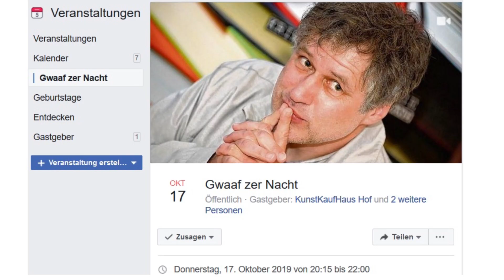BACK IN TOWN! Von Baustellen, Erholung und Senft in Hof Saale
Eigentlich wollte ich Euch nur mal fix informieren, dass ich endlich mein Studium abgeschlossen habe und jetzt wieder für Euch da bin. Dann sind wir eskaliert. Von Baustellen, Erholung und der Zukunft im Hofer Land. (Die erwähnte DJ Frau heißt übrigens DJ Fuxia und kommt aus Zwickau)